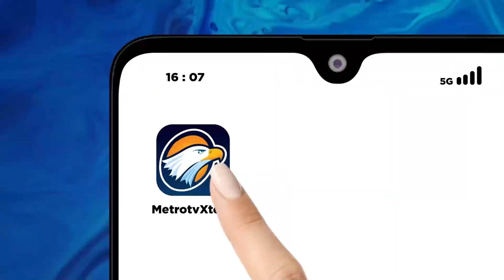Timnas Yakin Pasangan Anies dan Muhaimin Akan Unggul Dalam Debat Ketiga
MetroTV, Timnas Yakin Pasangan nomor urut pertama Anies Muhaimin dan Muhaimin Iskandar Akan Unggul Dalam Debat Ketiga